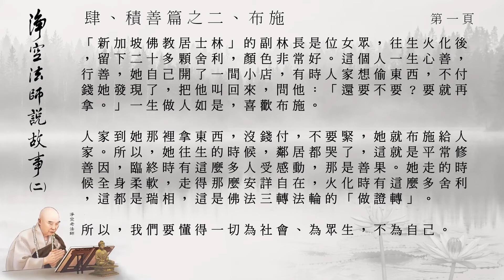淨空法師說故事2_4002布施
感恩諸佛，菩薩，祖師大德，淨空法師，淨空老法師專集網站-BT影片下載區，黃慧音，所有故事內人物，製作組/人，參與單位，及分享流通轉載的朋友們。阿彌陀佛。🙏🙏🙏